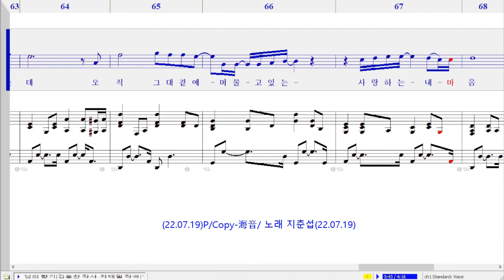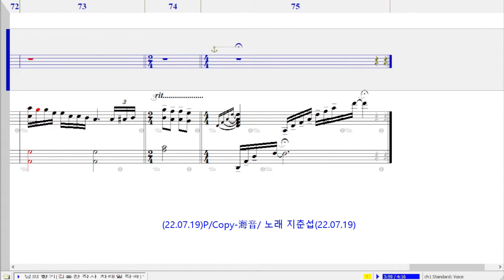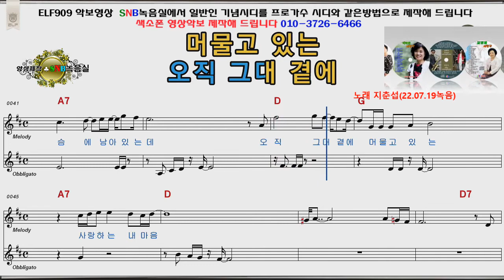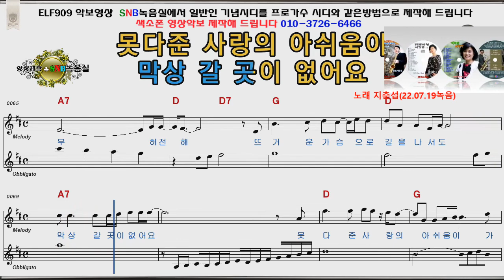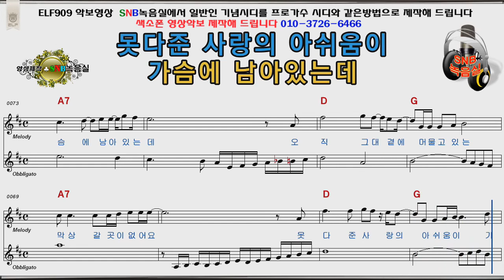님의 향기(김동찬 차태일)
김동찬 시
차태일 곡